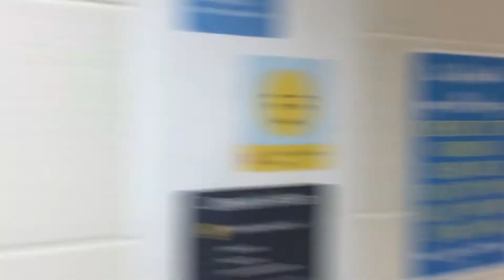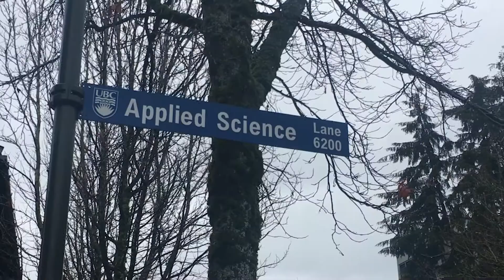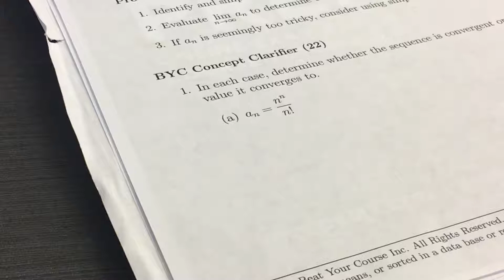UBC Engineering: Day in the Life